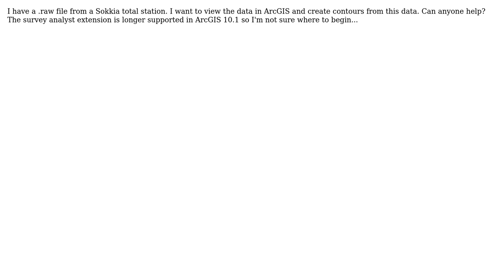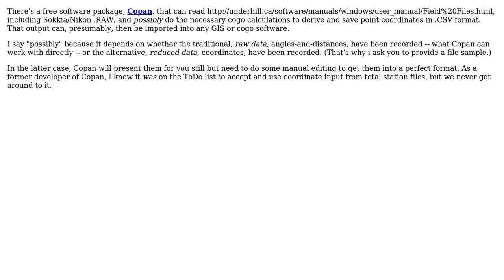GIS: How can I get Sokkia total station .RAW file data into ArcGIS? (2 Solutions!!)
GIS: How can I get Sokkia total station .RAW file data into ArcGIS?

With thanks & praise to God, and with thanks to the many people who have made this project possible! | Content (except music & images) licensed under CC BY-SA | Music | Images & others | With thanks to user user29502 user Martin F user Chris W and the Stack Exchange Network Trademarks are property of their respective owners. You are responsible for your own actions.